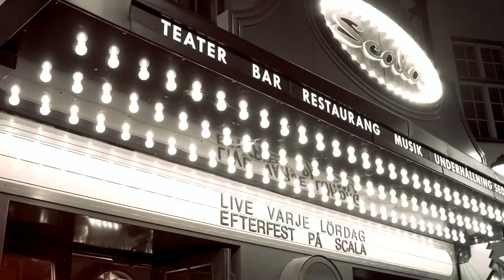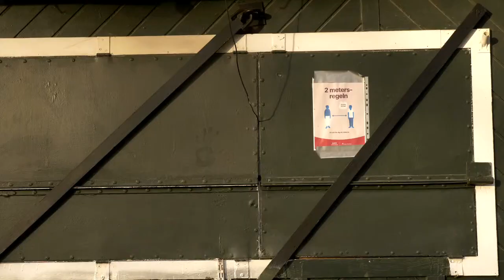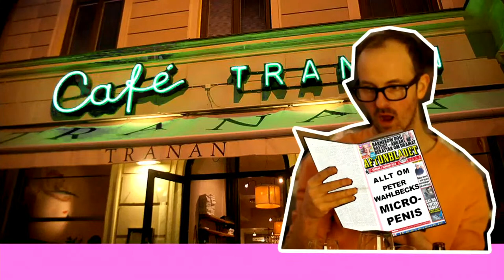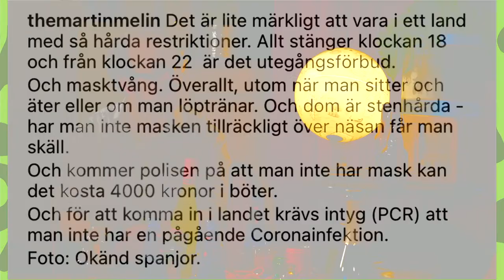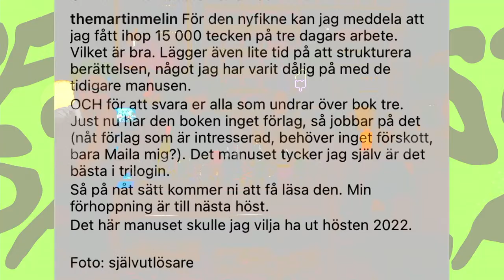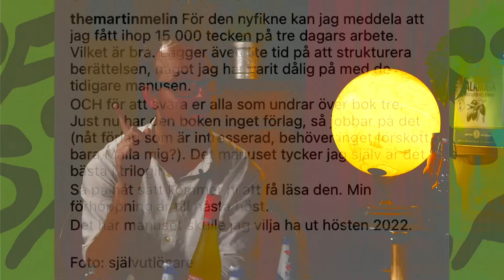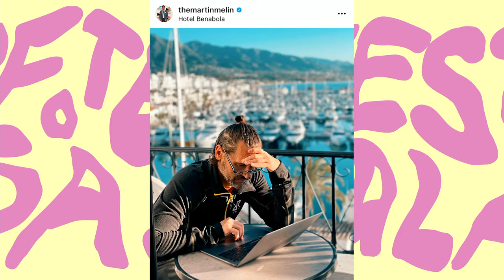EFTERFEST PÅ SCALA 12 DECEMBER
Den splitternya pandemiunderhållningen Efterfest på Scala - en direktsändning från Scalateatern med musik, garv och ett ordentligt gafflande om ditt och datt!

Live på scen:
Sebastian Järpehag/Karakou - mångsysslaren i hjärta och smärta spelar live och gästar i studion.

Paulina Palmgren - med nysläppta albumet "Paradiset och Jorden" äntrar hon vår scen och DIN efterfest, det blir musik och tjöt i största allmänhet.

Dessutom: INTERN REDOVISNING med Kristian Hallberg - om veckan som gått i kändisarnas cyberspace, Dannes drink med Bar-Danne och Repoter-Vilgot på jakt i Stockholm.

Programledare: Linn Hallsenius och Erik Glaad.

Vi drar igång 23:00 - varmt välkommen hem!